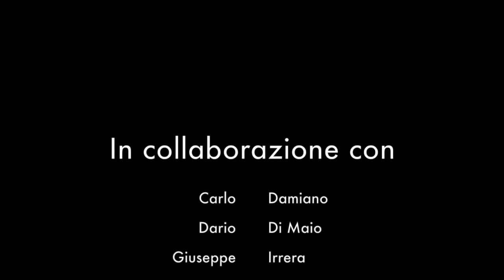FreeDay a Mondello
Giorno libero passato a Mondello con i miei colleghi e il cugino.